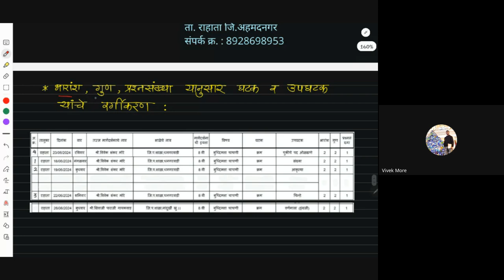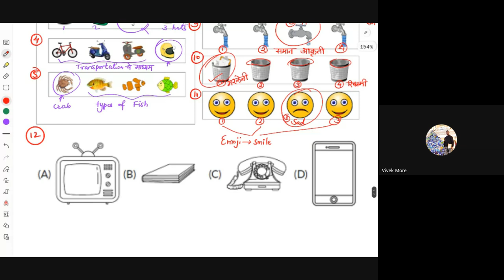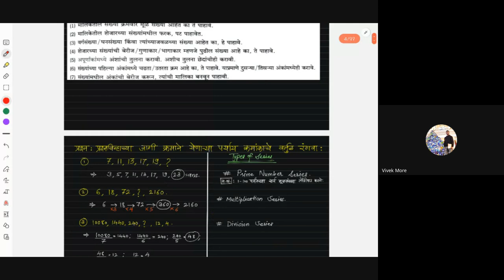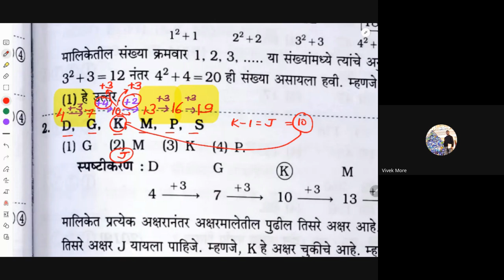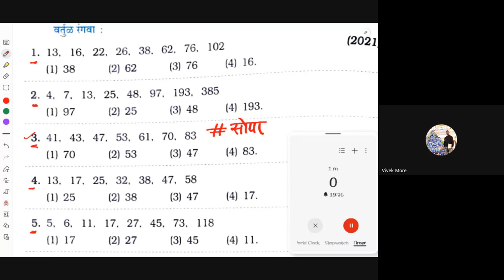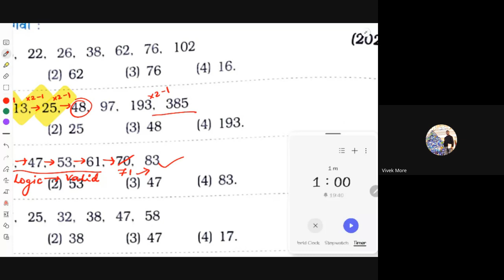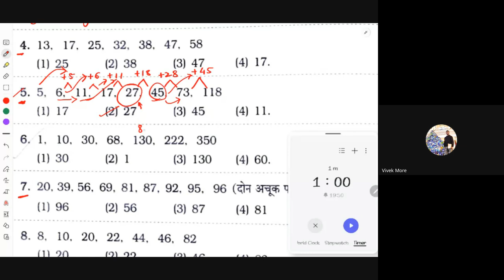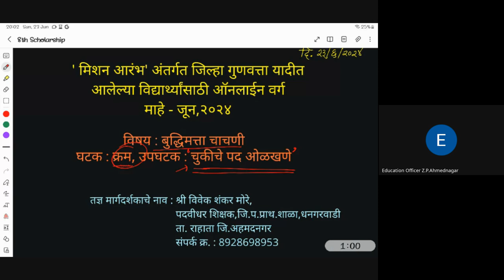मिशन आरंभ ८ वी शिष्यवृत्ती मार्गदर्शन 2024 06 23 18 59 GMT+5 30